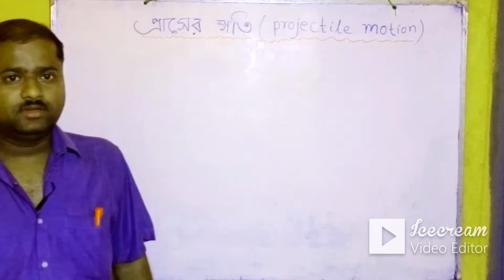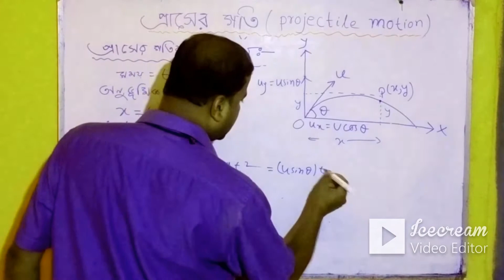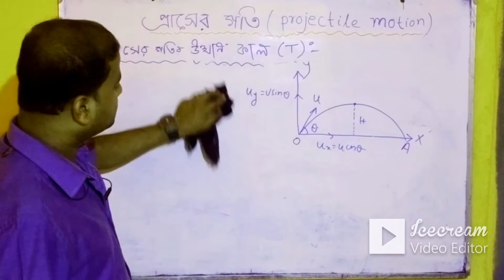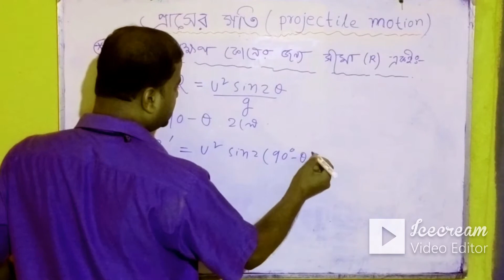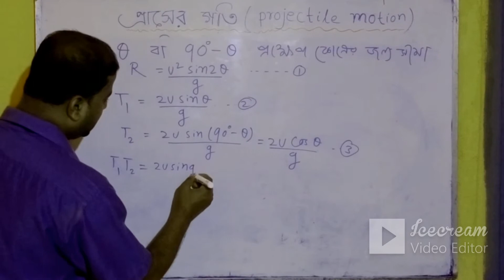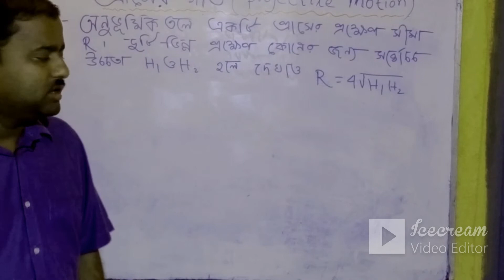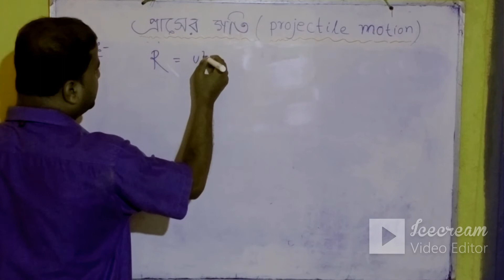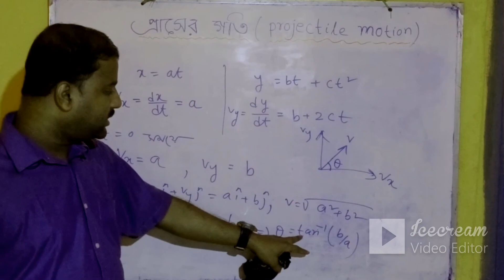PROJECTILE MOTION,PART-I ,Motion in plane,JEE,NEET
Projectile motion- When a body is thrown in any direction with an angle with horizontal, the two dimensional motion under gravity is called projectile motion.
1) Horizontal component of velocity in projectile motion remains constant throughout the motion. vertical component of velocity decreases and becomes zero at maximum height. After crossing maximum height it increases until it reaches ground
2)Maximum height (H) is the maximum vertical displacement from ground.
3) Range(R) is the horizontal displacement from point of projection to the point where it touches the ground.
4)Time of flight (T) is the time during which it flies in air.
5) Time of ascending =time of descending
6)Range is maximum when angle of projection is 45 degree.

Vector, Dot and cross product:-